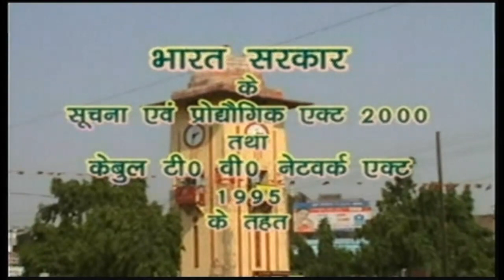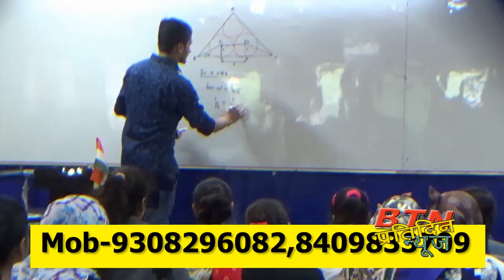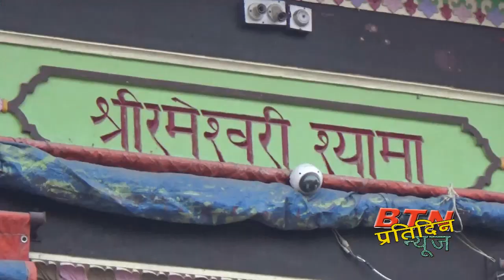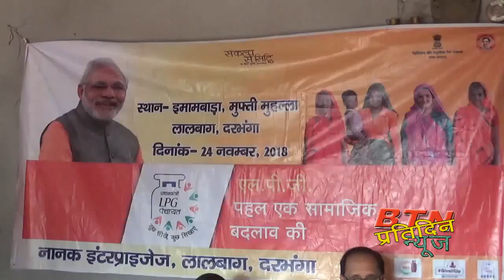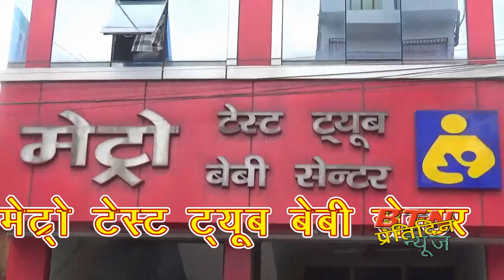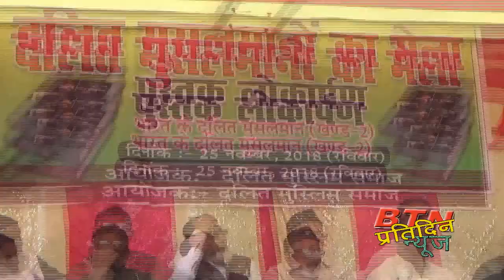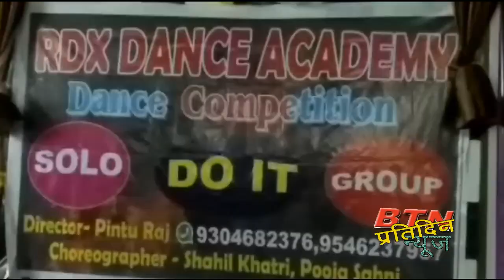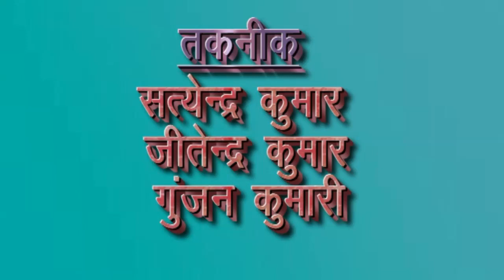25 11 2018A